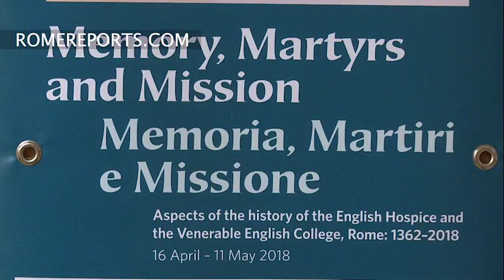Oldest British archive outside of England presents exhibition in Rome